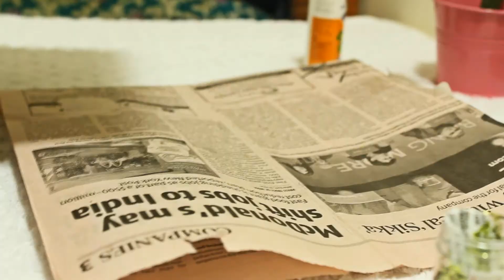Back to school diy School Supplies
Hello guys
Enjoy the creativity today i am showing you some really cool tip for making your boaring stuff into jazzy cool looking things for your school as well as your room decor.
That is notebook decoration and some cool emoji magnets. You can use these magnets for your room as well as school lockers so lets jump on it.